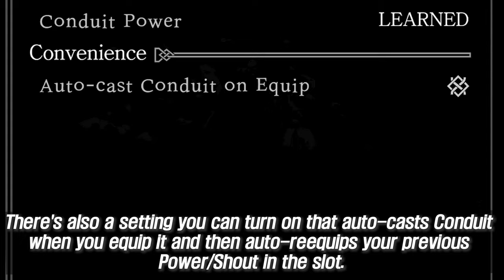8K I SKYRIM MOD I Conduit I Short-Term Weapon Infusions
I. Credit
- Arctal

II. Contents
I 00:00 I Description
I 00:45 I Features
I 01:38 I How to use